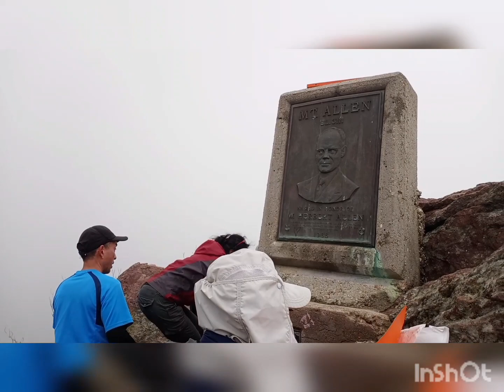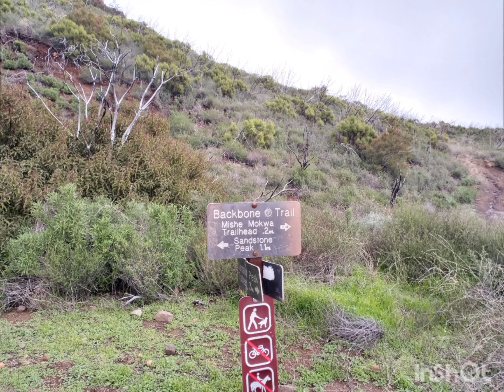Inspiration Point, Boney Peak, Sandstone Peak in Santa Monica Mountains 1/15/2023